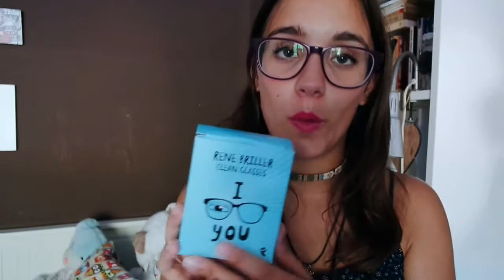SUPER HAUL REBAJAS ♥ | Lefties, Bershka, Primark, Stradivarius, Lidl...| ZURISNES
¡Hoooola a todos! Hoy os traigo un mega haul de todo lo que compré en las rebajas que espero que os guste 💕